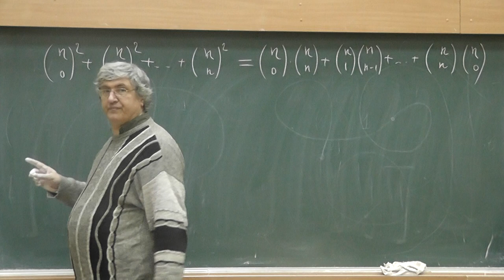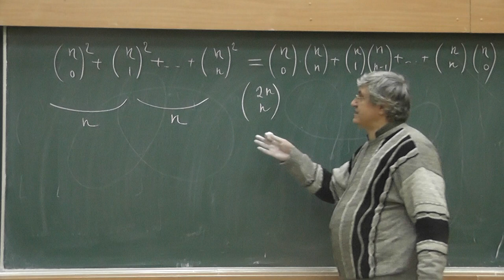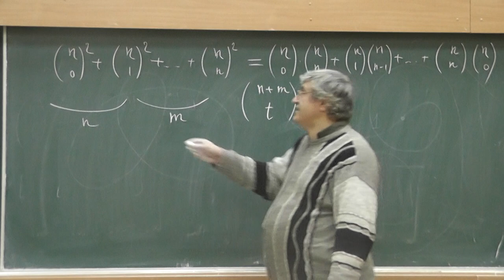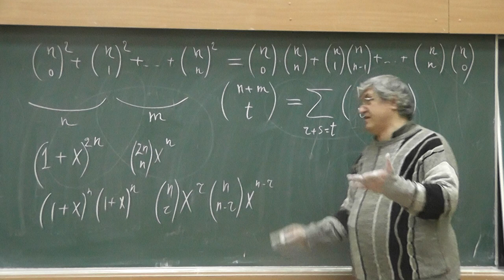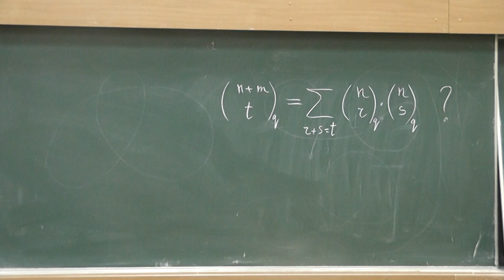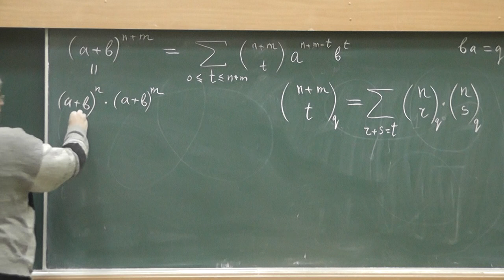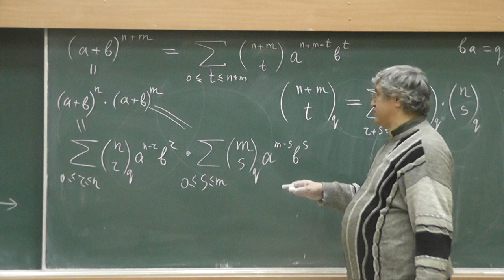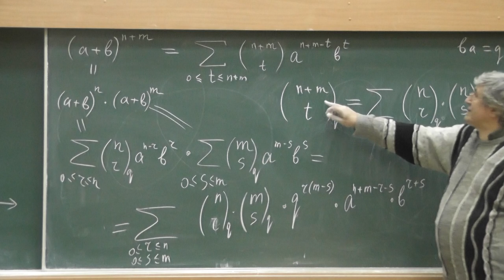20 Тождество Чжу (1303) и Вандермонда (1772)